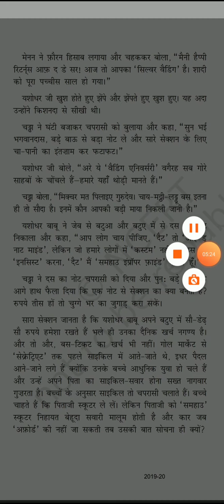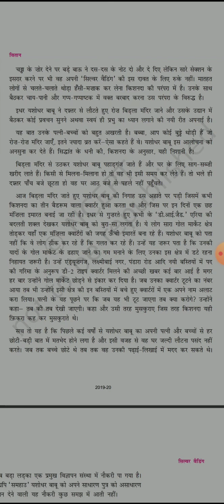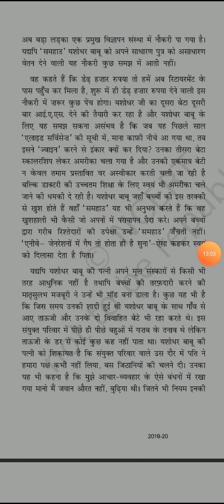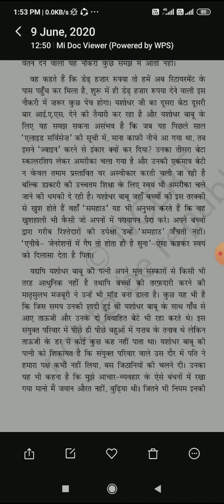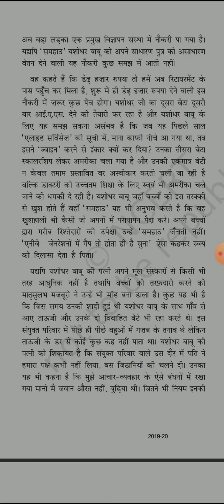Class 12 vitan part ii